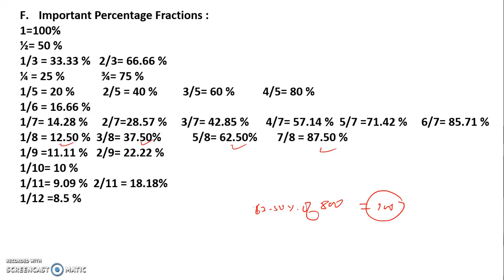IBPS CLERK PRE 2018 Speed Maths Tricks | आखरी समय में यह जरूरी देखना है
In this video we are discussing the IBPS CLERK PRE 2018 Speed Maths Tricks | आखरी समय में यह जरूरी देखना है.

About us :
Our Work :
1.Quantitative Aptitude
2.Logical Reasoning
3.Current Affairs
4.Computer Aptitude
5.English Language